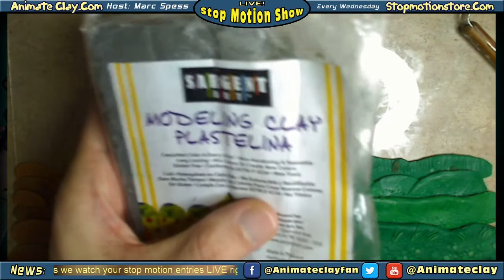Live Stop Motion Chat Podcast #174 Set Sculpting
Continuing to sculpt on our set from the previous live show.